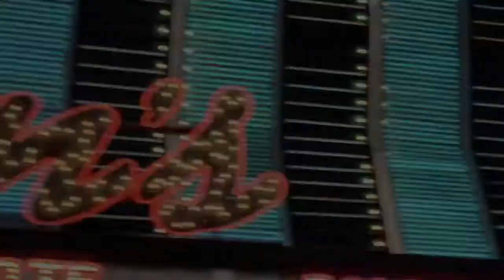Testing Out Nikon D5100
Testing out our new Nikon D5100...